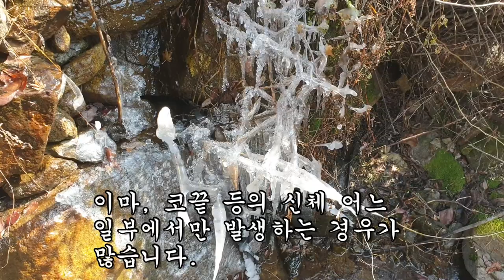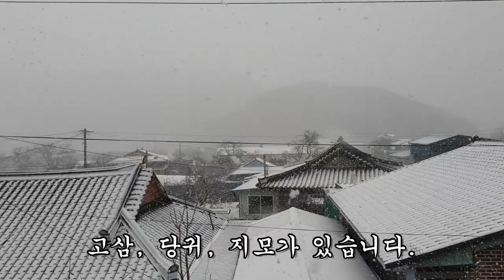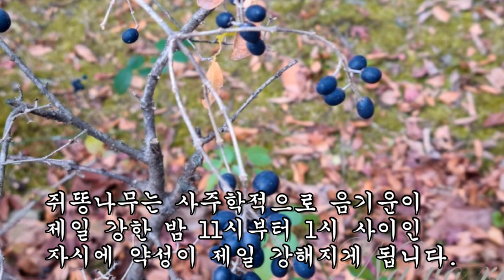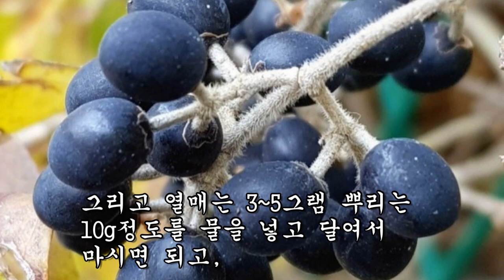온 몸에서 땀이 비오듯이 흘러내리는 것을 진정시키는 약초